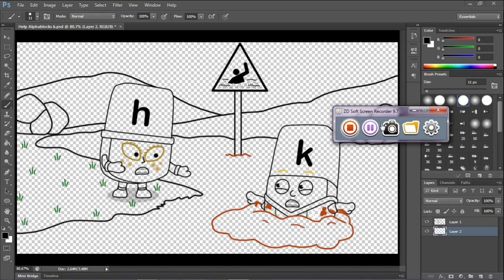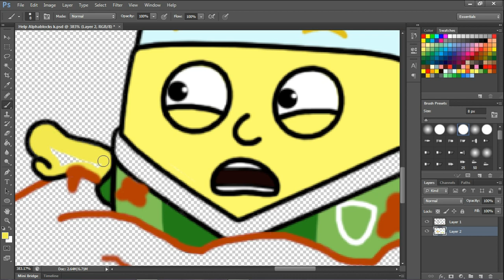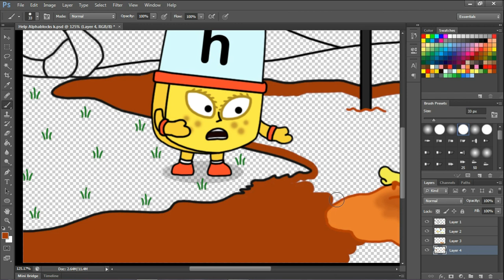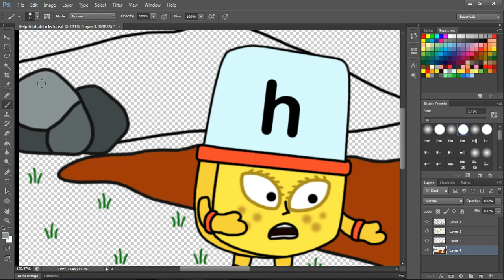Help! Alphablocks k - Alphablocks coloring story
Hi, friends. I want to tell Alphablock stories with pictures. I need you to comment. please request what you want here